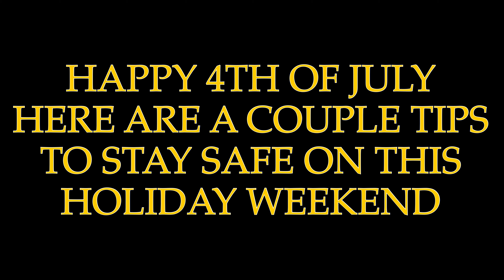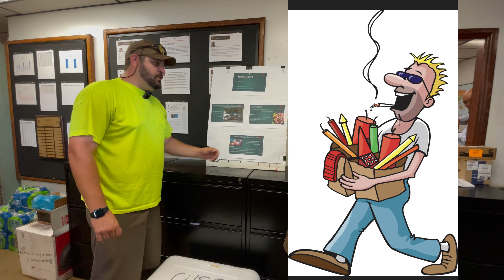Happy 4th of July + safety tips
Please stay safe during this holiday